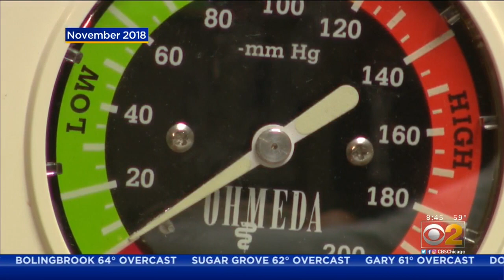Hit-And-Run Victim To Run Chicago Half Marathon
CBS 2 SaturdMatt Creedon was the victim of a 2018 hit-and-run that left him with serious injuries including broken pelvis and rib that led to a medically induced coma. Now, he’s not running from his past. His past is running with him.ay Morning News